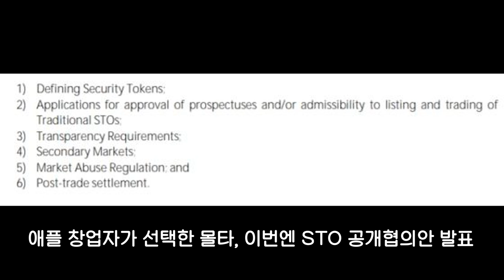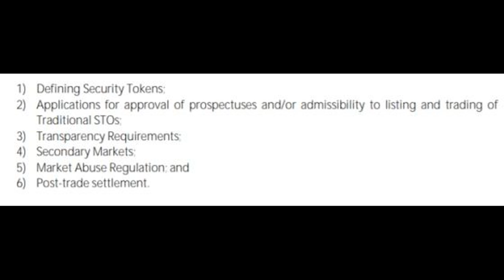3분 뉴스ㅣ7월 22일 월요일ㅣ법무부 “가상통화 관련 범죄에 엄정 대응”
1. 가상통화 관련 범죄 피해액이 2조원이 넘어가는 것으로 밝혀졌습니다. 이에 법무부는 가상통화 관련 범죄에 대해 엄정 대응을 이어가겠다고 21일 밝혔습니다.

2. 한국블록체인협회가 중장기적인 경영 전략과 사업계획 마련을 위해 ‘전략기획위원회’를 설립하고 조직개편에 나선다고 19일 밝혔습니다.

3. 스포츠와 엔터테인먼트를 선도하는 블록체인 기업 칠리즈($CHZ)가 이탈리아 명문 축구팀 ‘AS 로마’와 전략적 파트너십을 체결했다고 22일 밝혔습니다.

4. 몰타금융청(MFSA)이 친암호화폐 정책에 적극적인 행보를 이어가고 있는 가운데 비전 2021의 일환으로 현지시간 19일 STO(Security Token Offering)에 대한 규제의 틀을 담은 공개협의안(Consultation Paper)을 발표했습니다.